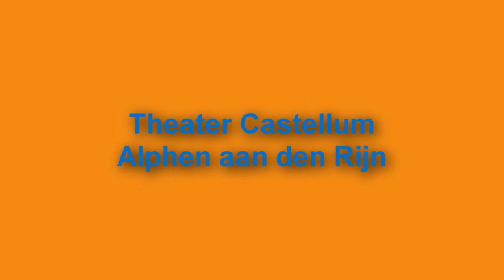Just Once Again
Hoogtepunten van en reacties op het benefietconcert "Just Once Again", ten behoeve van Stichting Amal. Beelden van onder andere John Vooijs, Nurlaila Karim, Stanley Burleson, Joke de Kruijf, Antje Monteiro, Tony Neef, Linda Wagenmakers, Nicky van der Kuyp en Jasper Taconis.